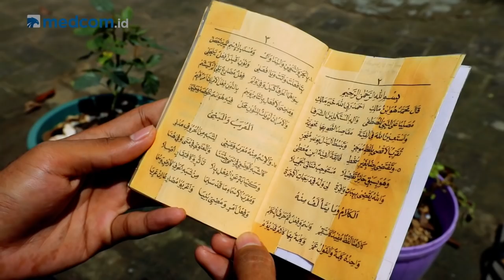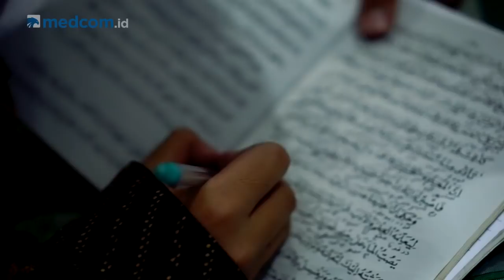Rihlah Pesantren: Yang Khas di Pondok Pesantren Kempek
Pondok Pesantren Khas Kempek Cirebon telah berdiri sejak 1960 dan dikenal dengan Pondok Alquran. Namun, apa saja yang menarik dan khas dari pondok pesantren ini? Simak selengkapnya dalam video berikut.